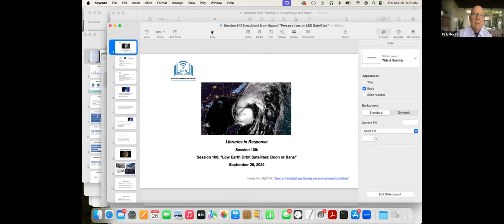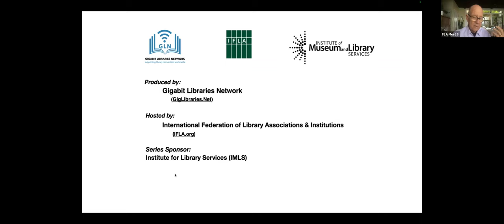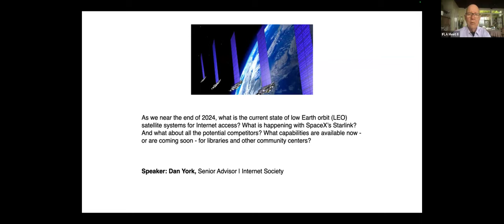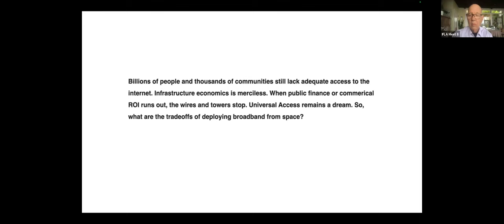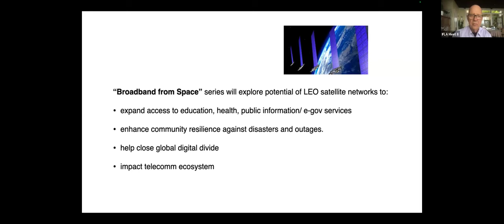Session 108: "Low Earth Orbit Satellites: Boon or Bane"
"Looking at LEOs In 2024"

All the ships at sea. Airplanes too! Anywhere.

Billions of people and thousands of communities still lack adequate access to the internet. Infrastructure economics is merciless. When public finance or commerical ROI runs out, the wires and towers stop. Universal Access remains a dream. So, what are the tradeoffs of deploying broadband from space?

Millions of users and community access hubs like libraries are helping Starlink prove this technology is robust and reliable. But at what cost? Is near earth orbit big enough for multiple mass constellations? New reports of excess radiation blocking earth based radio astronomy which has given the world fantastical looks into the cosmos back almost to the origins of time!

What are the territorial and regulatory limits to these semi-autonomous systems, nearly independent of local terrestrial infrastructure and national government controls? How big is this? How many more such systems are being built and can be accommodated? What are the tradeoffs and who gets to decide? All quite complex.

Join us to get the latest.

Speaker: Dan York, Senior Advisor | Internet Society

As we near the end of 2024, what is the current state of low Earth orbit (LEO) satellite systems for Internet access? What is happening with SpaceX’s Starlink? And what about all the potential competitors? What capabilities are available now - or are coming soon - for libraries and other community centers?

Back in 2022, Dan York from the Internet Society joined us on several sessions of Libraries in Response to talk about the evolving LEOs industry. In November 2022, a team Dan led published a detailed report “Perspectives on LEO Satellite Systems”.

Now we’ll have him back to talk about where the industry has gone - or hasn’t gone - over the past two years. We’ll explore the growth of Starlink, the launch of systems from China, the status of competition, the rise of direct-to-cell, and also concerns over environmental impact and other costs. Bring your questions and join us for a look at the current state of LEO systems.